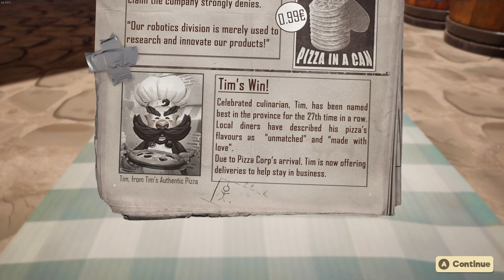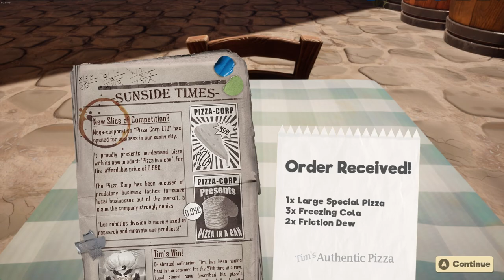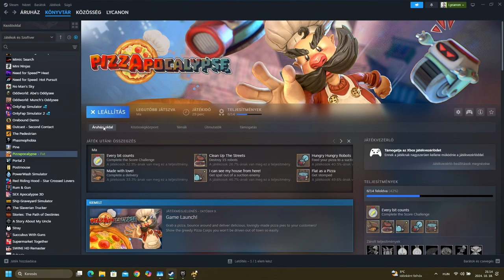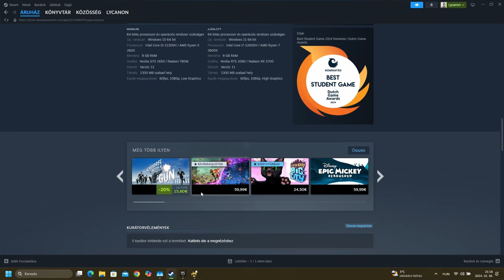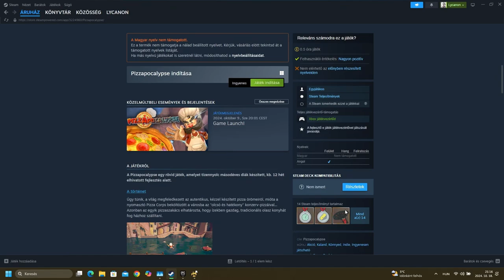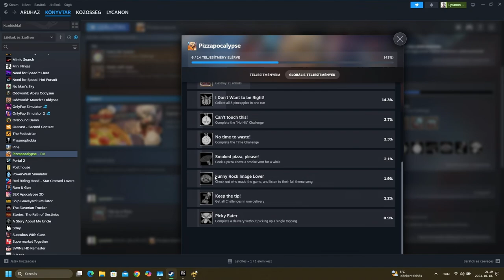Pizzapocalypse - A bajusz és konzerv pizza (free game ,1080p, HUN DUB)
Ingyenes kis játék, kontroller ajánlott hozzá.